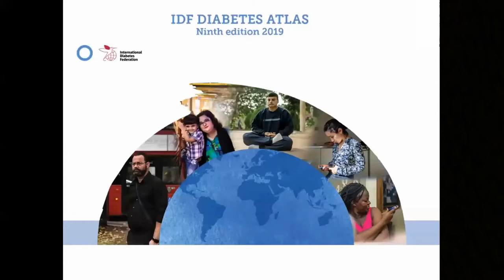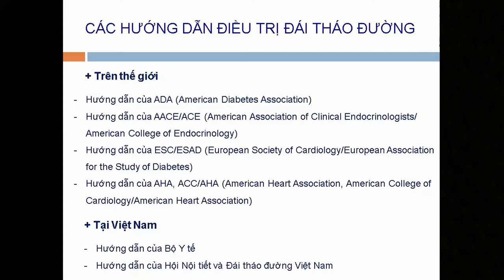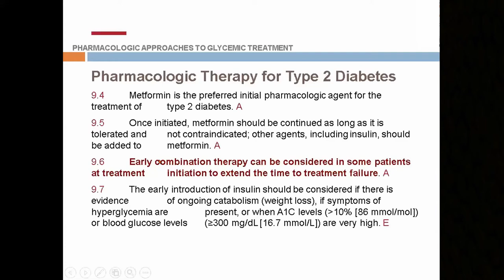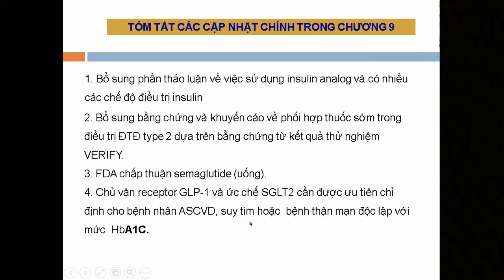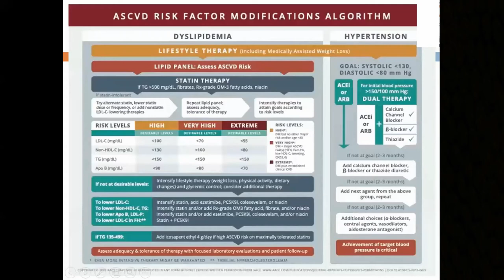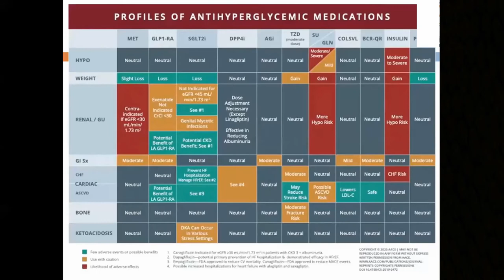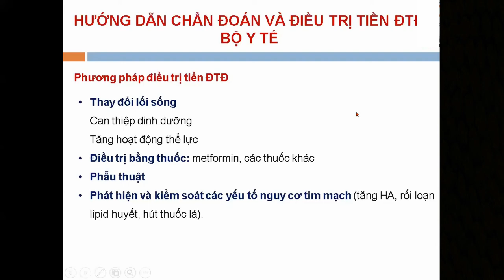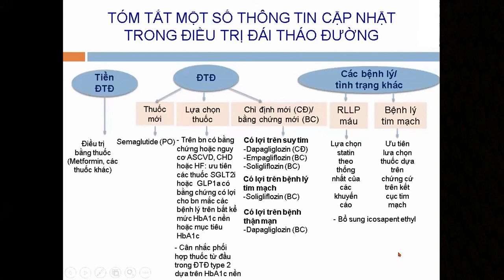Cập nhật các hướng dẫn điều trị Đái tháo đường 2021